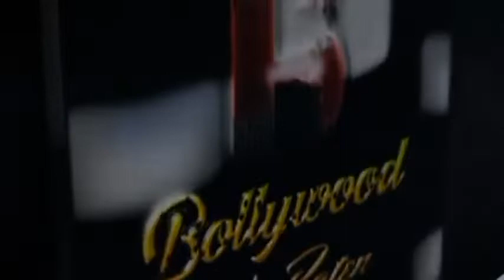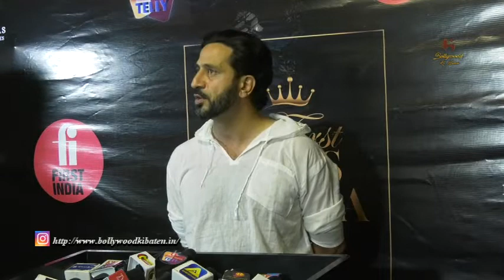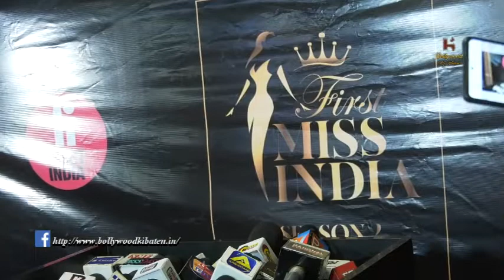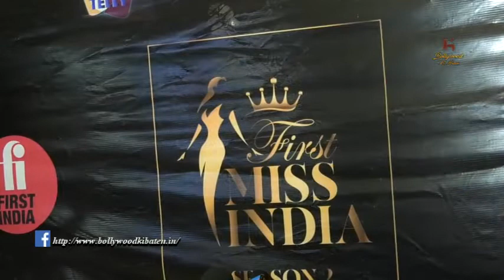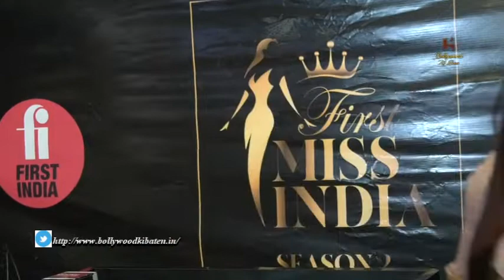the Grand launch of First Miss india season 2 With Giorgia Andriani, Vishal Kotian, Zeeshan Khan,